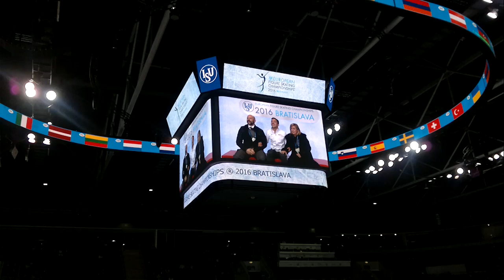FELIPE MONTOYA ESP EUROPEAN FIGURE SKATING CHAMPIONSHIPS 2016 BRATISLAVA SP LIVE IN THE ARENA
Felipe Montoya has in his European Championships Debut the  Minimum Technical Elements Score for the Worlds achieved.